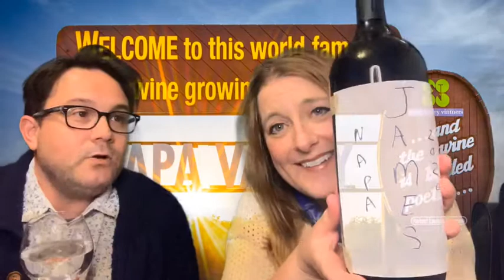Wine Sommelier Birthday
These two NONE pro wine sommeliers know very little about wine. But they know a lot about James Thomas Bailey. They sample a white and a red “JTB” while sharing their thoughts and getting drunk.